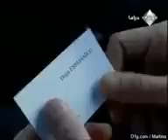وادي الذئاب الجزء الثاني الحلقة 6 مدبلجة للعربية